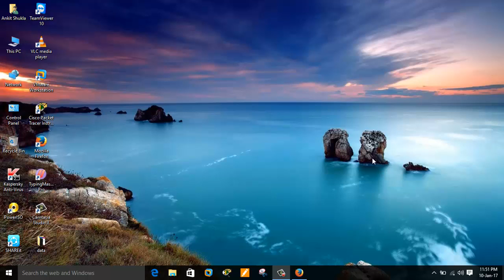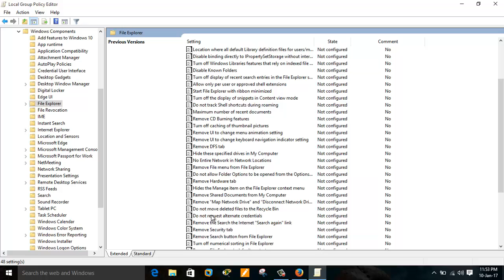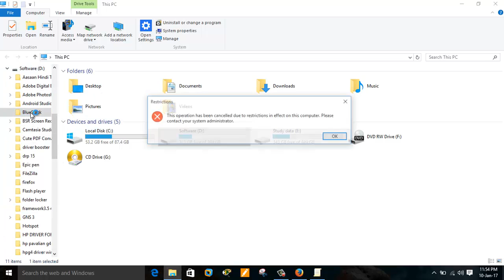How to restrict or lock your drives without using any software